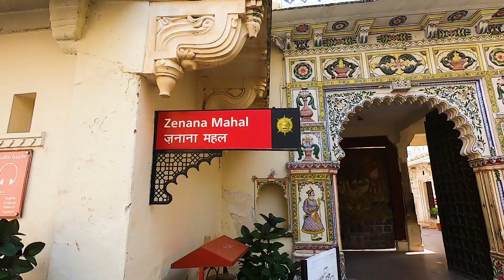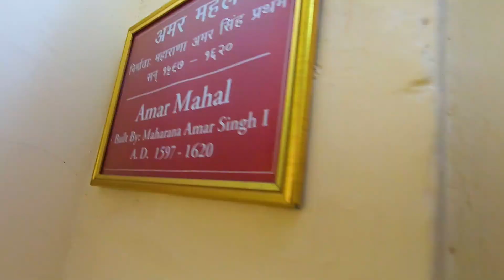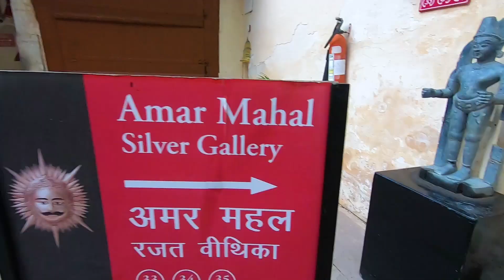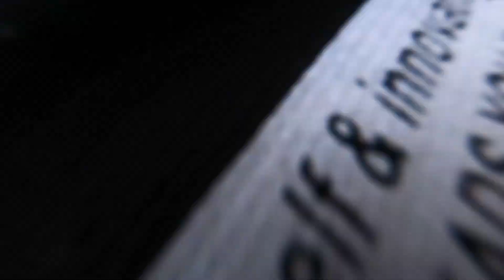City Palace Udaipur - City Palace Vlog - Mewar Kingdom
City Palace, Udaipur, is a palace complex situated in the city of Udaipur, Rajasthan. It was built over a period of nearly 400 years, with contributions from several rulers of the Mewar dynasty. Its construction began in 1553, started by Maharana Udai Singh II of the Sisodia Rajput family as he shifted his capital from the erstwhile Chittor to the new found city of Udaipur.The palace is located on the east bank of Lake Pichola and has several palaces built within its complex.

HISTORY
The Mewar kingdom was flourished initially in Nagda (30 kilometres (19 mi) to the north of Udaipur), established in 568 AD by Guhil, the first Maharana of Mewar. In the 8th century, the capital was moved to Chittor, a hilltop fort from where the Sisodias and Choudharys ruled for 800 years. Maharana Uday Singh II inherited the Mewar kingdom at Chittor in 1537 but by that time there were signs of losing control of the fort in wars with the Mughals. Udai Singh II, therefore, chose the site near Lake Pichola for his new kingdom as the location was well protected on all sides by forests, lakes and the Aravalli hills. He had chosen this site for his new capital, much before the sacking of Chittor by Emperor Akbar, on the advice of a hermit he had met during one of his hunting expeditions.

The City Palace Museum is the jewel in the crown of the Udaipur City Palace Complex. It is here that you can immerse yourself in the hiThe City Palace Museum is the jewel in the crown of the Udaipur City Palace Complex. It is here that you can immerse yourself in the history of the Maharanas of Mewar, and really get a feel for their culture and how royalty lived. The sprawling museum is actually a series of palaces, including the Mardana Mahal (palace for the royal men) and Zenana Mahal (palace for the royal women).story of the Maharanas of Mewar, and really get a feel for their culture and how royalty lived. The sprawling museum is actually a series of palaces, including the Mardana Mahal (palace for the royal men) and Zenana Mahal (palace for the royal women).

Construction on the City Palace started in 1559, making it the oldest part of the City Palace Complex. The various rulers continued the work over four and a half centuries, in a number of phases, giving rise to the Mughal and British influences in the palace architecture.
In 1969, the City Palace was opened to the public as the City Palace Museum. This was done out of necessity, in order to generate income and maintain the building after India became a democracy, and royal rulers had to give up their states and fend for themselves. The Museum is now overseen by the Maharana of Mewar Charitable Foundation. The annual World Living Heritage Festival, which takes place at the City Place, is also an initiative of this foundation to preserve Indian heritage and culture.
The current custodian of the House of Mewar, Shriji Arvind Singh Mewar, hasn't merely been content with restoring the City Palace to its former glory. Ongoing projects are underway to develop it into a world class museum.
Once such project is the exhibition of priceless royal family photographs. The interior of the Museum is also adorned with priceless artwork, which documents royal history before Udaipur got its first camera in 1857. A collection of personal portraits of Shriji Arvind Singh Mewar is on display as well. Recently, the world's first silver museum and gallery of royal musical instruments were added.
Museum Opening Times and Tickets
The Udaipur City Palace Museum is open daily from 9.30 a.m. to 5.30 p.m, except on the day of the Holi festival. Tickets cost 300 rupees for adults and 100 rupees for children. The price is the same for both foreigners and Indians. Audio guides can be hired for 200 rupees. Ticket counters are situated at the two City Palace entrance gates, at Badi Pol and Shitla Mata. Ticket sales close at 4.45 p.m.

The main entrance to the Udaipur City Palace Complex is known as Badi Pol. After passing through the entrance, you'll find yourself in a courtyard. On the east wall, there are eight stone ornamental arches.
Known as "torans", these arches were constructed by Rana Jagat Singh I, during the period 1628 to 1652. They mark the spot where, on special occasions such as visits to holy places, the rulers were weighted against gold or silver. The equivalent value was distributed to the needy.
Head through Tripoliya, the triple arched gate made of marble, and you'll reach Manek Chowk.